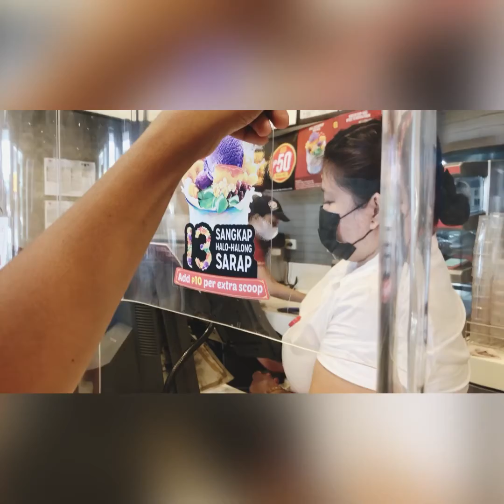Chowking Kami sa Palengke ng Lipa